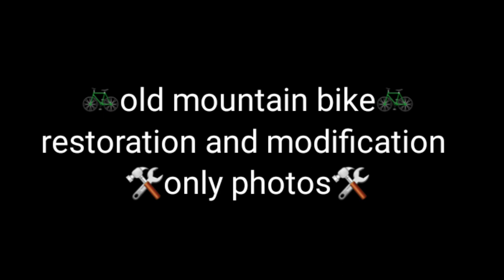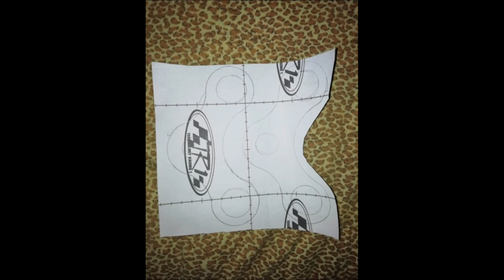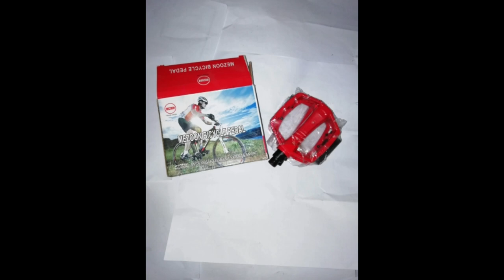mountain bike restoration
Thankyou guys so much for watching my video, I hope you enjoyed watching it as much as I had fun making it. Do you guys like these types of videos?

شكرًا جزيلاً لكم على مشاهدة مقطع الفيديو ، أتمنى أن تكونوا قد استمتعتم بمشاهدته بقدر ما استمتعت بصنعه هل تحبوا هذه الأنواع من الفيديوهات؟ إذا كان الأمر كذلك ، فقم بالتعليق على ذلك أدناه ولا تنسى الإعجاب بالفيديو. ولكن كما هو الحال دائما شكرا لمشاهدة الفيديو

125cc pit bike restoration,
rx 100 bike restoration cost,
pulsar 150 bike restoration,
cd 100 bike restoration,
1980 bike restoration,
2 stroke bike restoration,
2 stroke dirt bike restoration,
honda 200cc bike restoration,
2 stroke bike restoration in india,
250 dirt bike restoration,
restoration bike 2020,
4s champion bike restoration,
4 stroke dirt bike restoration,
bike restoration part 4,
honda 50 bike restoration,
50cc pit bike restoration,
bike restoration part 5,
70cc bike restoration,
cd 70 bike restoration,
m 80 bike restoration,
85cc dirt bike restoration,
80s mountain bike restoration,
80s road bike restoration,
90's mountain bike restoration